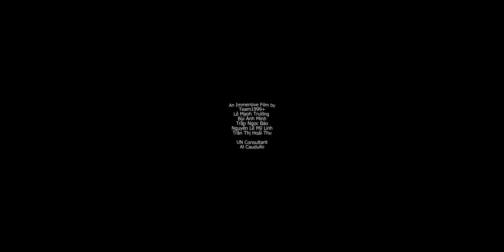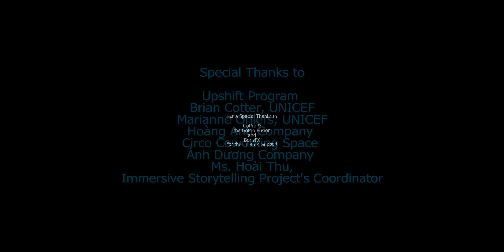My-World-My-Life-My-Feet-Enablecode-Vietnamese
UNICEF's UPSHIFT is a youth-led program which empowers young people with skills, opportunities, and mentorship to innovate and bring their social impact projects to life. In many countries including Vietnam UPSHIFT has helped young people to raise their voice, start up their own business or get a job.
UPSHIFT has helped develop personal empowerment and employability skills for young people like Nguyen Toan. After incubating his project with UPSHIFT he was offered a job with Enablecode, an HCMC based IT company employing young people with disabilities.

ABOUT:
Utilizing state of the art technology, Al Caudullo, and his team has been delivering award-winning compelling productions spanning the globe. Exotic destinations blended with unique cultural experiences give viewers an experience like no other.

From vibrant American cities like San Francisco and Las Vegas to the isolated mountains of Mongolia. From ancient civilizations of Cambodia and Myanmar to the lush resorts of Southeast Asia and beyond. All from the comfort of your living room.

SmartSound® Music License Information

If you purchased music from the SmartSound website, Sonicfire Pro software or one of our third-party resellers for use with the Sonicfire Pro software application after October 7, 2014, your use will be subject to one of three SmartSound music licenses.

Each of the three music licenses are distinct and separate licenses and are dependent on how you plan to use the music and what you paid for the license.

Note: If you purchase music from within a 3rd party SmartSound integration (such as Cyberlink PowerDirector or Corel Video Studio Pro) after Oct. 7, 2014, you will receive the SmartSound Extended Commercial License.